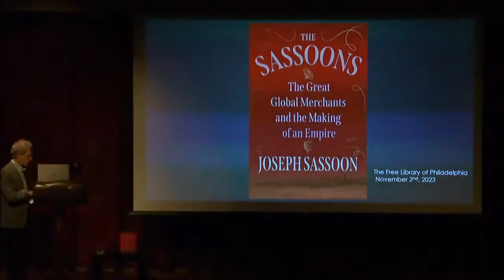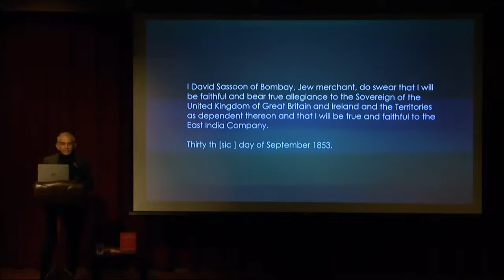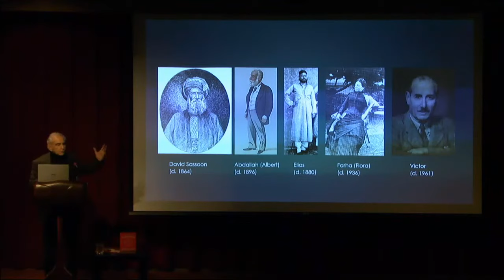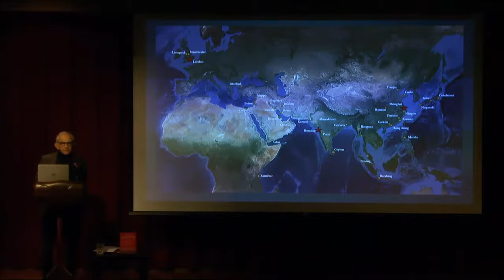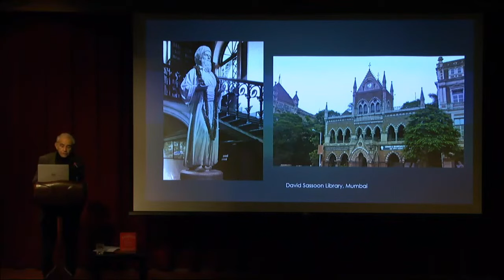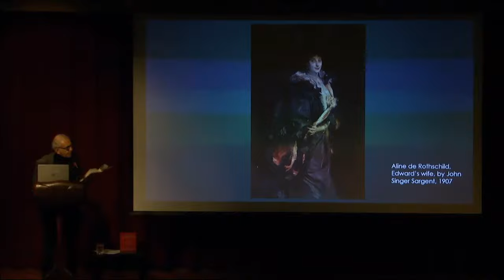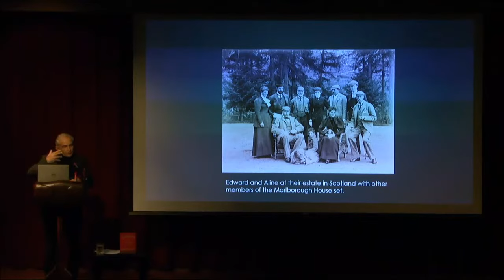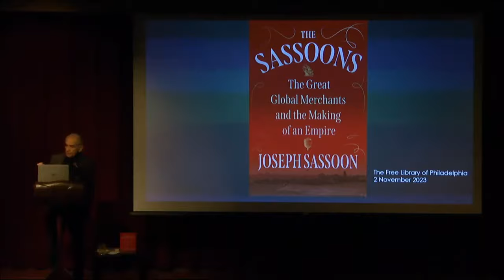Joseph Sassoon | The Sassoons: The Great Global Merchants and the Making of an Empire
“A marvelous epitaph to a monumental family, makers of several worlds and keepers of none” (The Wall Street Journal), Joseph Sassoon’s eponymous historical volume The Sassoons charts the remarkable 19th-century rise and 20th-century fall of his illustrious ancestors. During the 19th century, the Sassoon family, once known as “the Rothschilds of the East,” built a global empire based on shipping, opium, and banking, but experienced the loss of its dynastic fortunes during the 20th century. A professor of history and politics at Georgetown University, Sassoon is also a senior associate member at St. Antony’s College, Oxford and a trustee of the Bodleian Library. His other books include the prize-winning Saddam Hussein's Ba'th Party, The Iraqi Refugees, and The Anatomy of Authoritarianism in the Arab Republics.

Because you love Author Events, please make a donation to keep this series available to everyone